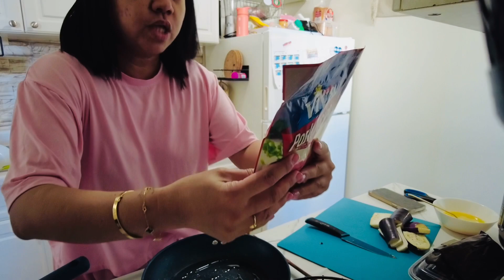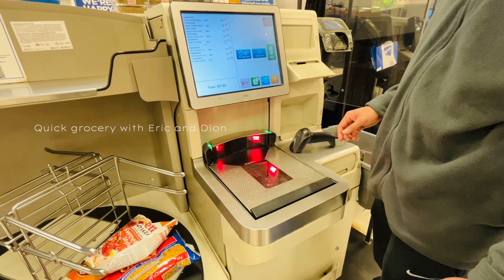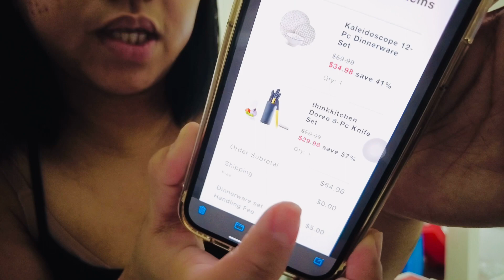MAGPAPAYAT NA KO | UNBOXING | COOKING | DAYS IN THE LIFE | DYAN GARCES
A little bit about me:
I am   mom to my two  boys 8 years old and 3 years old ..In my video you will see cleaning motivation, day in a life vlog and how to we conquer the days living here in Canada.,,I hope you will stay with me to my journey in Internet world...  please do like subscribe on my channel DYAN GARCES.. stay safe and god bless.,😘